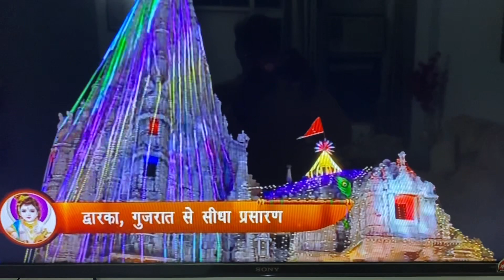Sri Krishna Janmotsav । श्री कृष्ण जन्मोत्सव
Live recording from Mathura , Dwarka, ESCON Temple Delhi, Jaipur, Maharashtra etc.